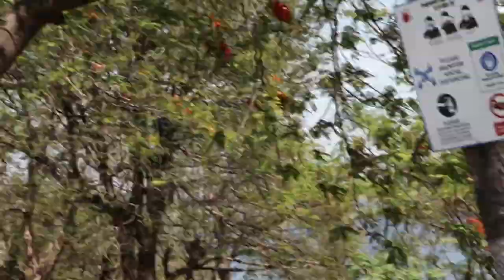A short trip to SENDRA || Vlog number 3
I am always happy when I am travelling. Loved this small hill resort plus restaurant.